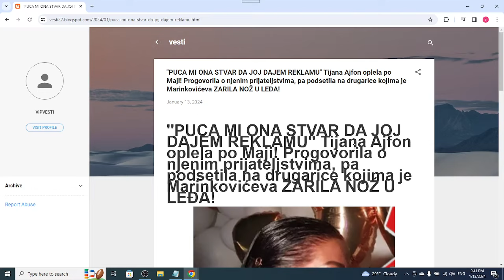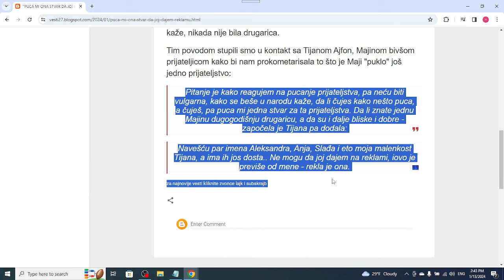''PUCA MI ONA STVAR DA JOJ DAJEM REKLAMU'' Tijana Ajfon oplela po Maji! Progovorila o njenim prijate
zadruga,
rijaliti zadruga,
zadruga official,
zadruga 7,
najgledaniji rijaliti,
rijaliti sou,
reality show,
veliki šef,
drvo mudrosti,
imanje,
imaginarijum,
rajski vrt,
rtv pink,
tv pink,
televizija pink,
televizija,
emisija,
tv,
emisija,
aktuelno,
novo,
najnovije,
hit,
najgledanije,
zabava,
smeh,
poznati,
television,
tv show,
show,
entertainment,
pinkovi kanali,
pink.rs,
klik tv,
narod pita,
intervju,
elita,
zadruga elita,
paparazzo lov,
estradne vesti,
estrada,
estrada novo,
estrada najnovije,
vesti estrada,
poznati,
vip,
vip vesti,
estradni tracevi,
svet poznatih,
dzet set,
vesti,
balkan,
srbija,
novosti,
svet,
dogadjaji,
politika,
sport,
zabava,
saveti,
vucic,
kosovo,
putin,
taci,
jugoslavija,
zdravlje,
info,
radio,
tv,
internet,
mediji,
lavrov,
nato,
najnovije vesti,
nove vesti,
vesti danas,
srbija online,
crna gora,
srbija online youtube,
zadruga vesti,
zadruga najnovije vesti,
zadruga,
rijaliti zadruga,
zadruga official,
zadruga 4,
najgledaniji rijaliti,
rijaliti sou,
reality show,
veliki šef,
drvo mudrosti,
imanje,
rajski vrt,
rtv pink,
tv pink,
televizija,
tv,
emisija,
aktuelno,
novo,
najnovije,
najgledanije,
hit,
zabava,
smeh,
poznati,
tv show,
show,
pink.rs
intervju,
rijaliti zadruga,
zadruga 5,
rijaliti sou,